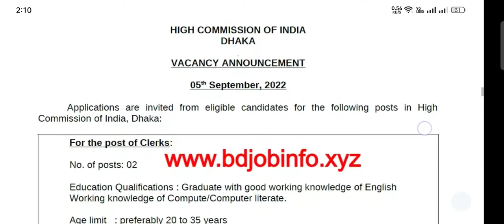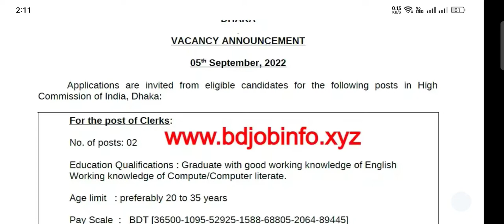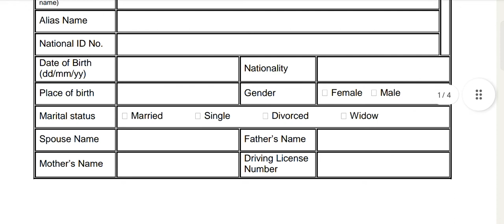indian high commission dhaka job circular 2022।। ভারতীয় এম্বেসী ঢাকাতে নিয়োগ ২০২২